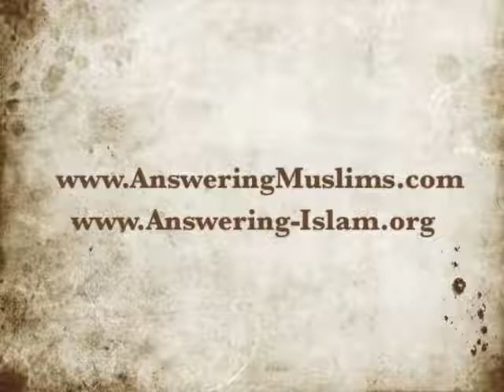David Wood vs. Nadir Ahmed (3 of 3): "Does Christianity Promote Violence Towards Non-Christians?"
=== Original Description ===

We all know that Islam promotes violence towards non-Muslims (see Qur'an 9:29, 9:73, 9:123, etc.). Yet when these violent passages are pointed out, the typical Muslim response is: "But the Bible teaches violence too!" So does Christianity promote violence? David Wood and Nadir Ahmed debate the evidence.

Statistics of original video: 📅 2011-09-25  ⏱ 31:23  ▶ 5714  👍 111  💬 58

Apologetics Archive exists to keep important Christian apologetics content available to everyone. This site has initially been created to secure all videos of Acts17Apologetics / David Wood on YouTube who had to delete his channel because of YouTube's "trust and safety" team kept banning videos although they don’t violate the YouTube policy.